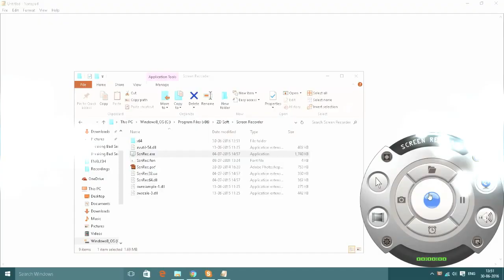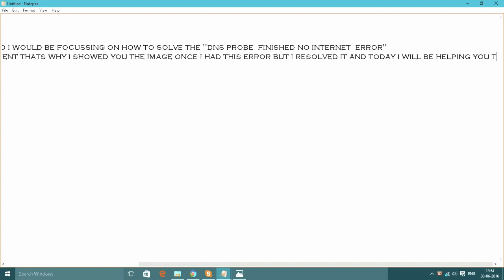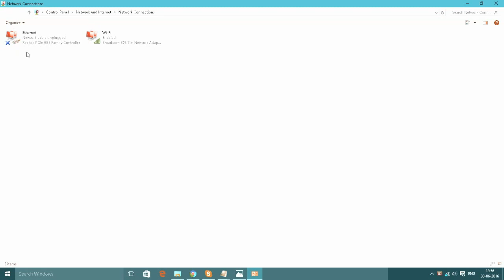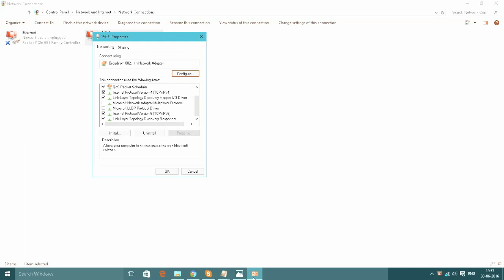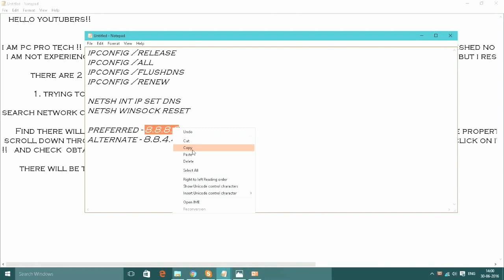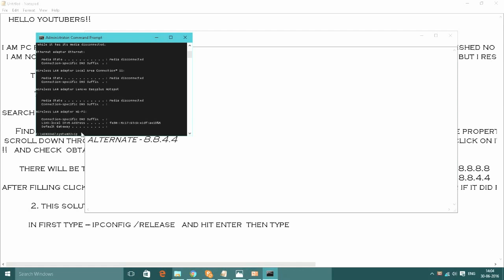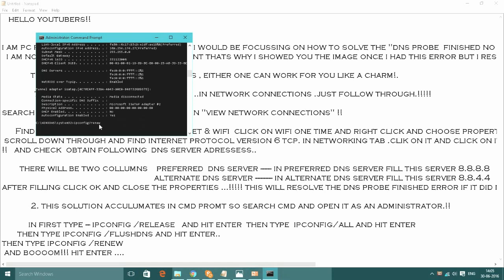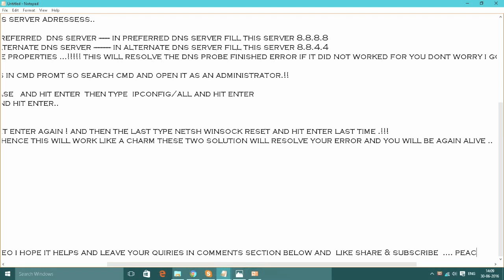How To Fix DNS PROBE FINISHED NO INTERNET ERROR (100% WORKING SOLVED)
!   "DNS PROBE FINiSHED NO INTERNET"  FIX 100% WORKING easy
This is my new videos i think it will help you and entertain you IN
SOME WAY!!!

1. PREFERRED DNS SERVER --- 8.8.8.8

2.  IN COMMAND PROMPT ---  TYPE - THE FOLLOWING IN ORDER;-

 ipconfig /release
ipconfig /all
ipconfig /flushdns
ipconfig /renew

netsh int ip set dns

LEAVE YOUR PROBLEMS IN COMMENTS SECTION BELOW AND I WILL BE GLAD TO ANSWER AND HELP YOU .. PLEASE LIKE SHARE & SUBSCRIBE IF IT HELPED AND DO UNLIKE IF IT DOSENT AS IT WILL TELL MY MISTAKE AND MOTIVATE ME TO DO MORE COMPUTER PROBLEMS SOLVING VIDEOS ..THX ...PC PRO TECH !! DEVELOPER